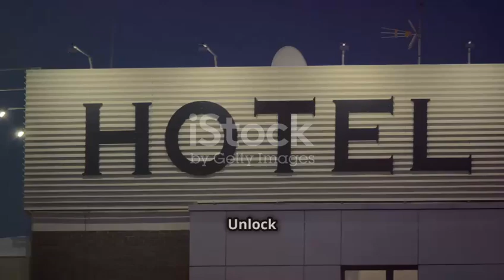Unlock the Power of Trading with ETHTC on PulseChain!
Discover how you can maximize your resources by trading with ETHTC on PulseChain! In this video, we explore the benefits of bartering accommodations, services, vehicles, and real estate using the ETHTC utility token.